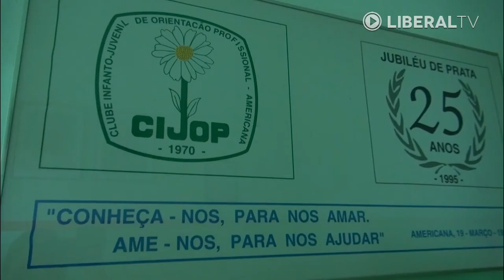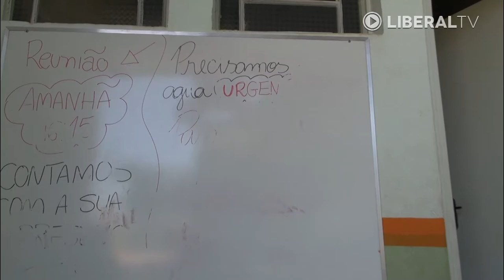Cijop completa 45 anos e tenta reformar prédio - LIBERAL TV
Clube Infanto Juvenil de Orientação Profissional, de Americana, tenta conquistar o apoio de doadores e voluntários para reformar o prédio que abriga a entidade, no bairro Frezzarin.